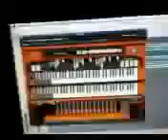The Aerea Jesus Congregation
Getting ready for jebus.